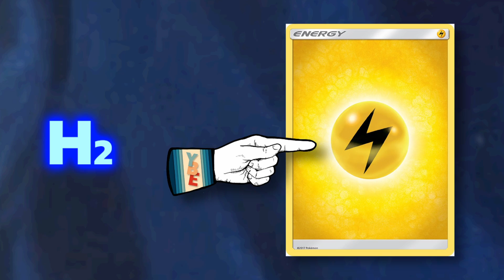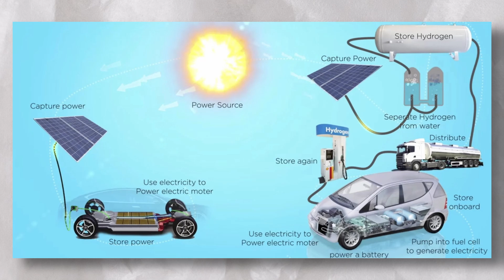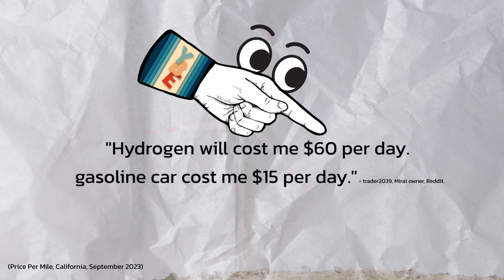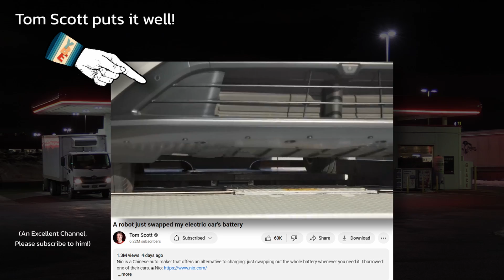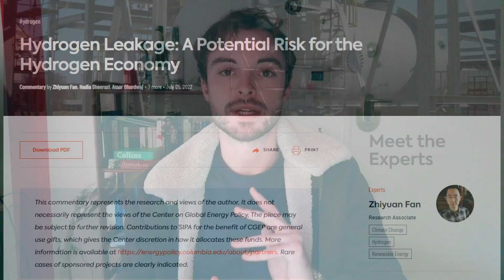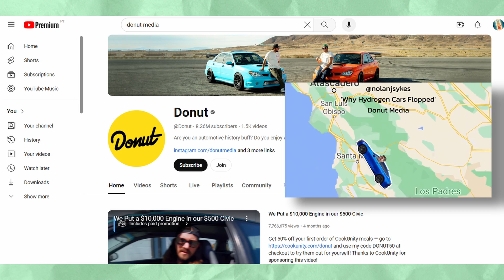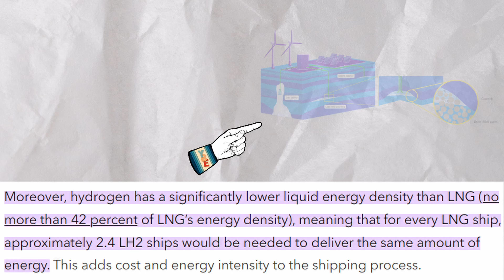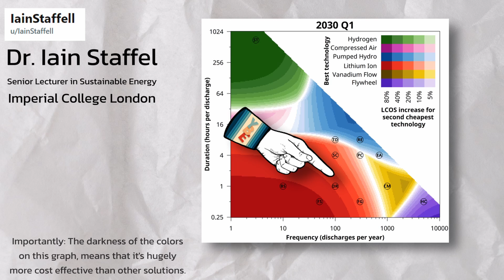Why Hydrogen Cars Suck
Why did we give up on Hydrogen Cars?? Should you buy a Hydrogen car? Can you? Hydrogen cars had so much hype, but new hydrogen cars are rare now. Electric cars seem to beat them in many categories - but why did they fail? And why are we still talking about the Hydrogen Economy, despite its demise in the auto industry?

We'll explore the science and background of Hydrogen Fuel cells - but mainly we'll cover the technology's biggest flaws.